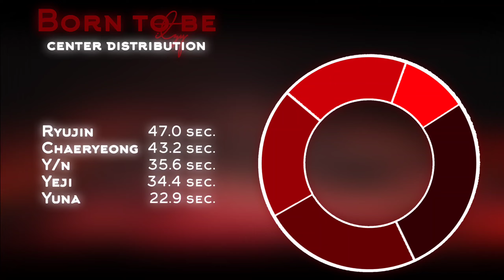[DANCE PRACTICE] ITZY (있지) "BORN TO BE" || 5 MEMBERS VER.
Artist: Itzy
Bias: Ryujin, Yeji
Song: 'Born to be'